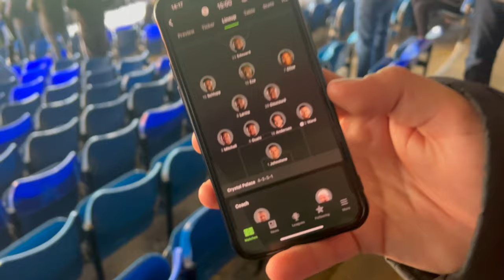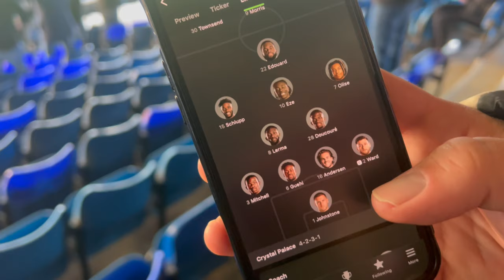LUTON TOWN 2-1 CRYSTAL PALACE VLOG 23/24 *WERE ABSOLUTELY DOG S***🤬*